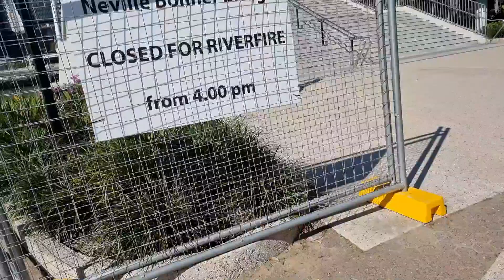The Queens's wharf Bridge Open, Crossing The Bridge One My Scooter.